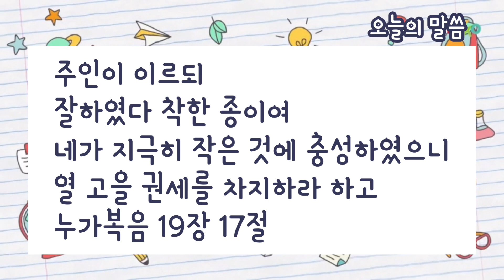2021년 3월 14일 주일 영유치부 예배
(눅 19:17)
17 주인이 이르되 잘하였다 착한 종이여 네가 지극히 작은 것에 충성하였으니 열 고을 권세를 차지하라 하고

[설교]
제목 : 착하고 충성된 종 되어요!
본문 : 누가복음 19장 17절
설교자 : 장인기 전도사님

[출연]
오프닝 & 헌금 : 김연옥
찬양율동 : 김연옥 윤선교 장인기
말씀암송 : 윤선교 장인기